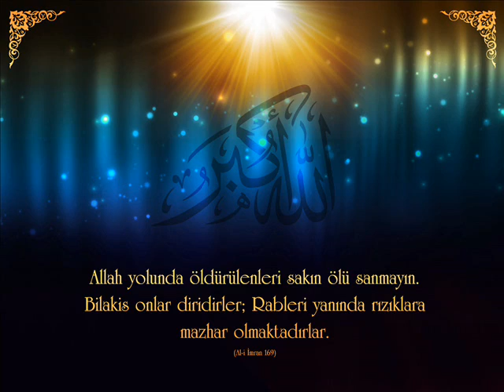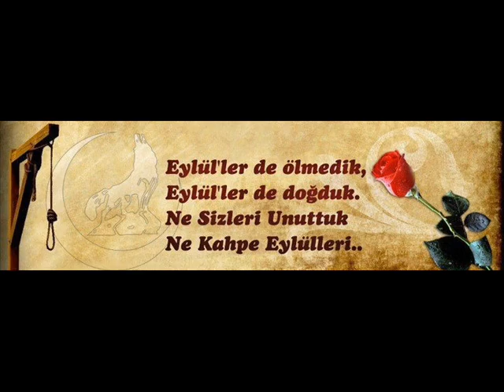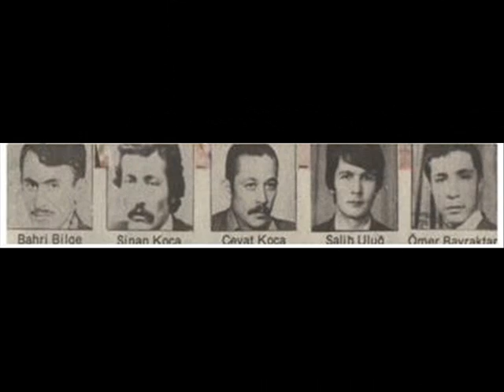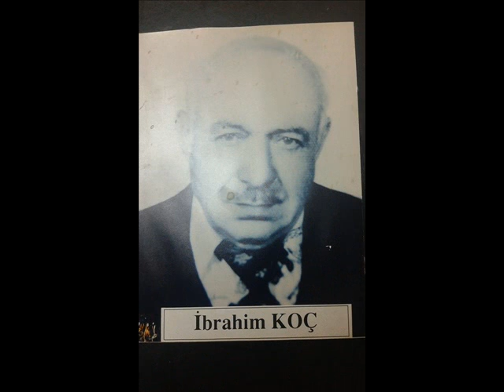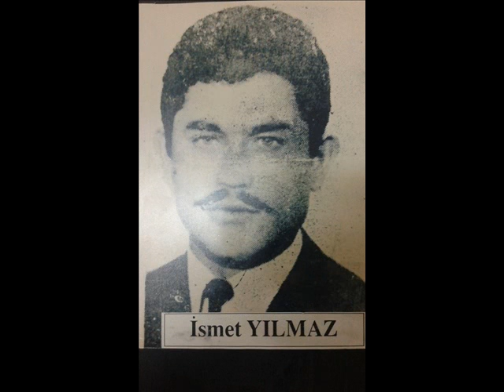Ülkücü şehitler-idam sehpasında ki Bozkurtlar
(Mhp Şişli İlçe Teşkilatı 12 eylül programı slayt gösterisi)